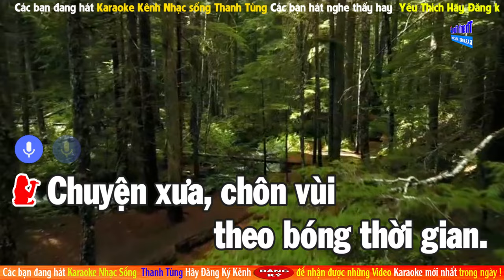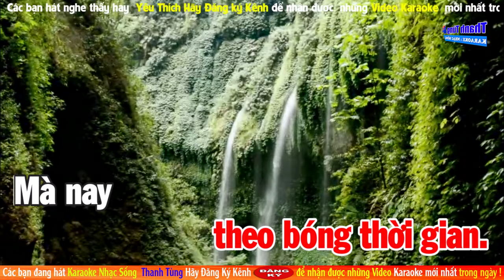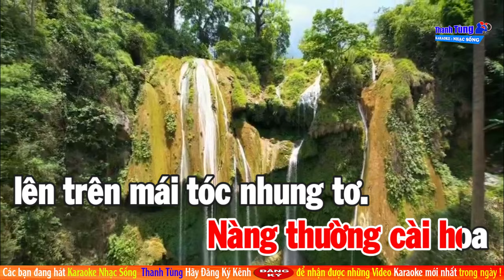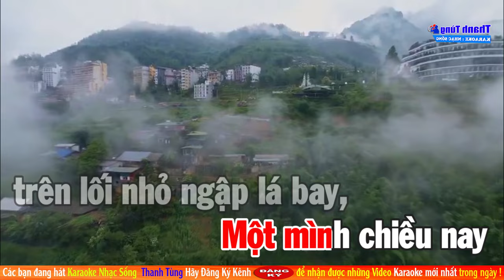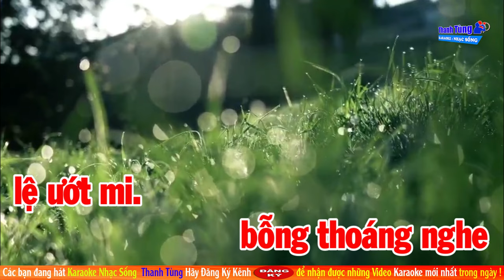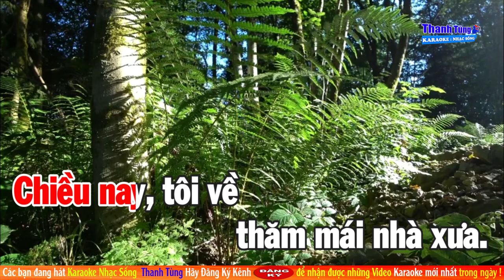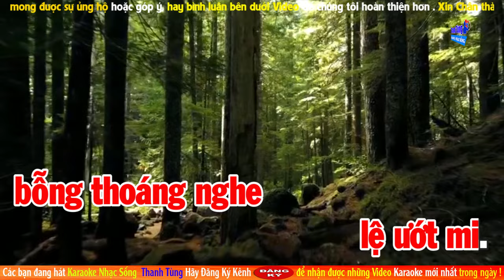Căn Nhà Dĩ Vãng | Karaoke Tone Nữ | Nhạc Sống Beat Mới Dễ Hát